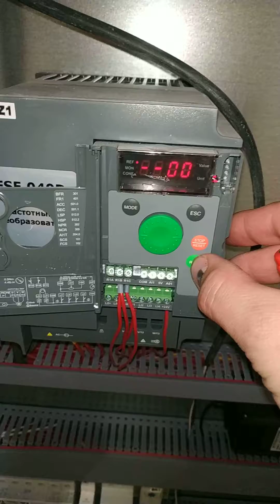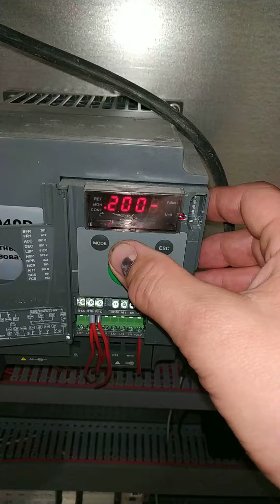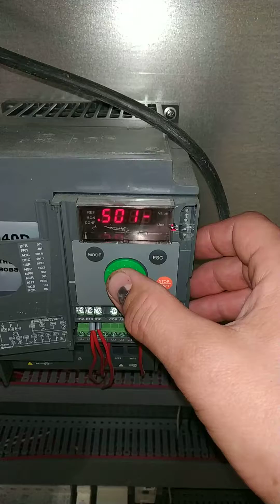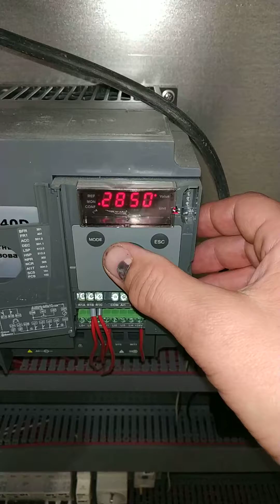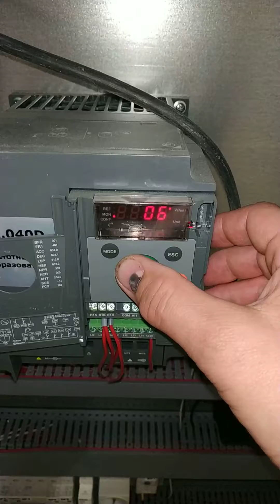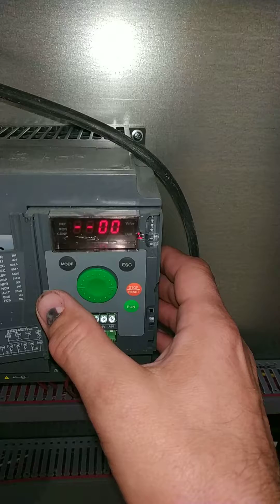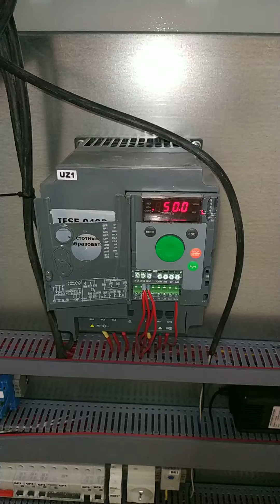Настройка частотного преобразователя ATV310HU55N4E Schneider Electric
Быстрая настройка преобразователя частоты ATV310HU55N4E Schneider Electric. Предыстория к этому видео: я очень много потратил времени, чтобы разобраться как настроить частотный преобразователь. Тех.поддержка шнайдера очень неразговорчивая, очень мало информации о настройке в свободном доступе. Пусть моё видео поможет вам быстро настроить частотник.